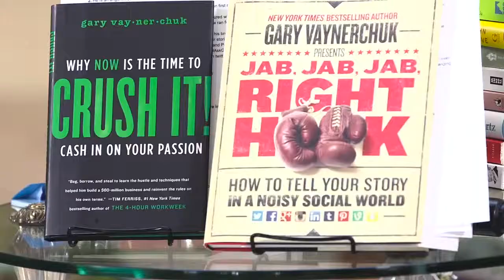Gary Vaynerchuk & Tai Lopez Interview : Audit Who You Are and STOP Hoping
Gary stopped by Knowledge Society Headquarters today to give his take on leadership, social media, and self-awareness. Gary took his family wine business and grew it from a $3M to a $60M business in just five years. With his book 'Crush It' Gary is recognized as a pioneer in growing your brand and your business in the "social media age." In this interview, you will learn what it takes to become a successful entrepreneur, the latest social media trends and whether or not your ideas matter to building a successful business.

This channel aims to give value to viewers by sharing motivational contents from the experts in personal development that can help people's lives. If you find this video helpful, please "LIKE" or "COMMENT" if you have any idea to add.

FAIR-USE COPYRIGHT DISCLAIMER * Copyright Disclaimer Under Section 107 of the Copyright Act 1976, allowance is made for "fair use" for purposes such as criticism, commenting, news reporting, teaching, scholarship, and research. 1)This video has no negative impact on the original works 2)This video is also for teaching and inspirational purposes. 3)It is not transformative in nature. Law Of Attraction Coaching does not own the rights to these images, videos and audio files.